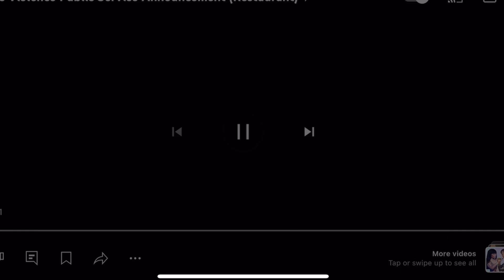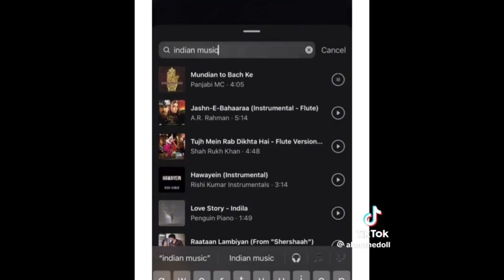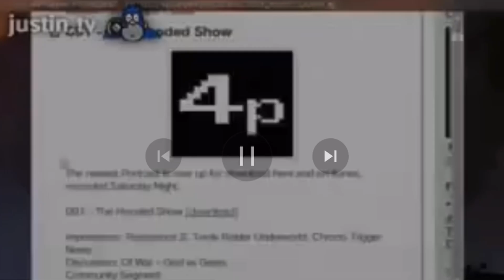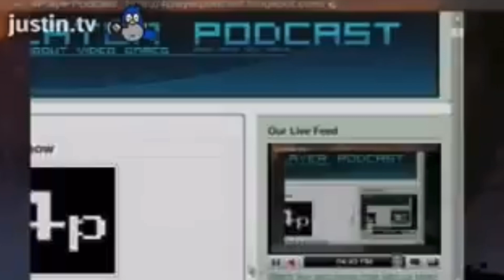pop culture moments 2: the floppering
10 Minutes Of Pop Culture Moments Enjoy